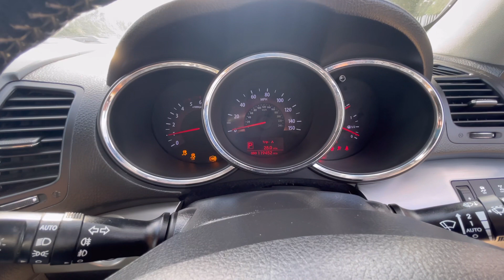KIA SORONTO LD10ZGP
This video is strictly made in relation to our customers.